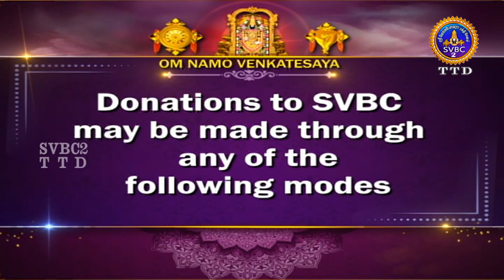Sri Padmavati Ammavari Brahmotsavam | Unjal seva | Tiruchanoor| Svbc2Tamil | 21-11-2022 | svbcttd